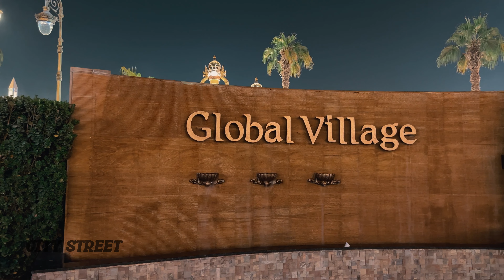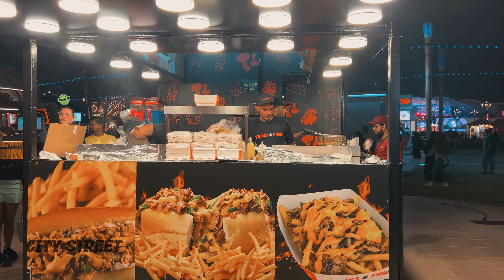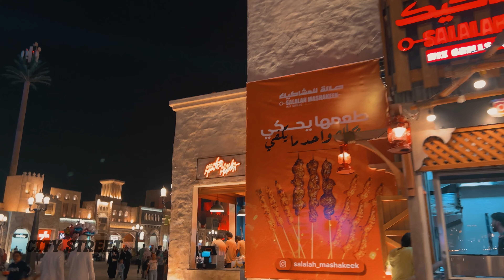Global village 2023 _ Dubai _ United Arab Emirates _ 4k _ Walking Tour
The sprawling Global Village complex is a great spot for culture, entertainment, and shopping in Dubai. Get a closer look at over 90 cultures, all in the same place. At the themed pavilions, you’ll find a variety of beautiful handicrafts and delicious food representative of each country. You'll also get to watch cultural performances as well as international music acts each night. Don't miss out on all the carnival rides within the park too.

Global Village is open from October through April and entry tickets are needed. The best time to visit is during early evening hours when crowds are thinner.

 I hope you enjoyed this walking Tour ❤️
Tell me youe favoirte place all around the world.